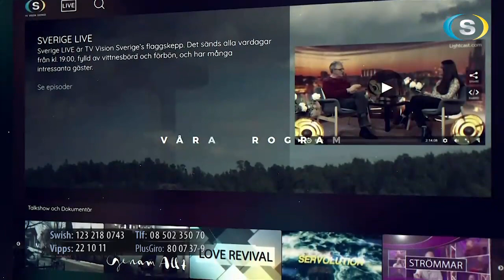Sverige Live 2023.10.08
Programledare: Stig Junaeus.
Gäster: Linda Andersson, Ingemar Andersson och Philip Holmberg.